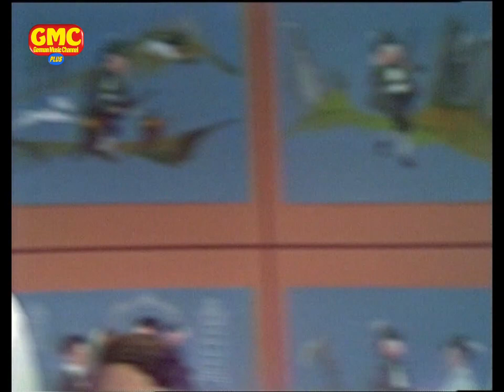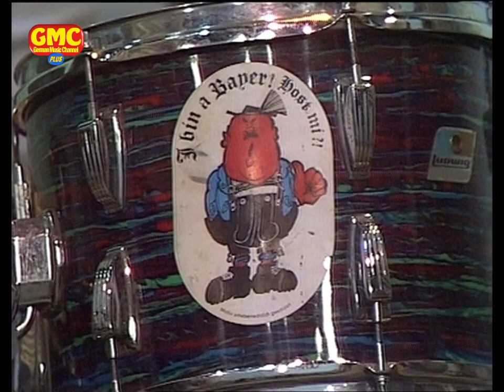Bayerische Hitparade 1972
Lisa Fitz präsentiert volkstümliche Musik und Schlager aus Bayern. Mit: Maria & Margot Hellwig, Sepp Viellechner, Hot Dogs, Erni Singerl, Henry Arland Life, Alfons & Rita Bauer, Hannes Dorfhuber, Molly & Walter Fitz, Chiemgauer Buam, Michl Lang und die Blaskapelle Willi Bösl.

Lisa Fitz presents folk hits from Bavaria. With: Maria & Margot Hellwig, Sepp Viellechner, Hot Dogs, Erni Singerl, Henry Arland Life, Alfons & Rita Bauer, Hannes Dorfhuber, Molly & Walter Fitz, Chiemgauer Buam, Michl Lang and Blaskapelle Willi Bösl.